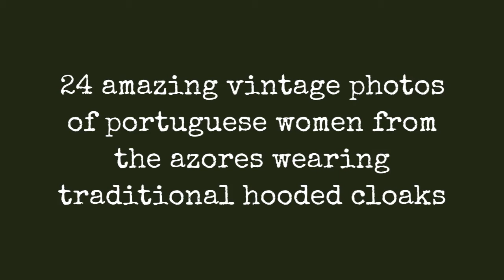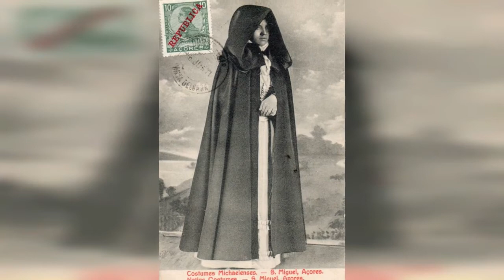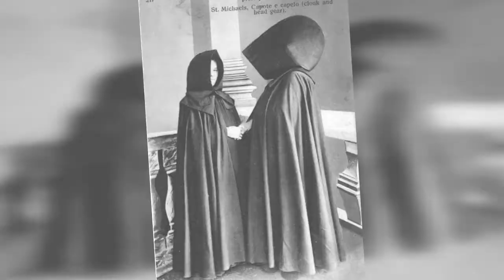24 Amazing Vintage Photos Of Portuguese Women From The Azores Wearing Traditional Hooded Cloaks !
The Azorean hood (in Portuguese, capote e capelo) is a traditional Azorean garment worn up until the 1930s. A large cape that covered a womans figure, allowing only a glimpse of her face, the origin of the capote-e-capelo is controversial. Some say that it came from Flanders and others state that it is an adaptation of mantles and cowls that were fashionable in Portugal in the 17th and 18th centuries. Regardless, for centuries the capote-e-capelo was a typically Azorean womans garment used in Faial.

Varying from island to island in the cut of the cape and the arrangement of the cowl, Faial had the extravagant shape of a wedge resting on the shoulders and which jutted out in front for over a palm. The common characteristic of the capote-e-capelo was that it was made of a strong, heavy electric-blue cloth that lasted for generations and was handed down from mothers to daughters.

People from Flanders settled in the Azores beginning in 1450. By 1490, there were 2,000 Flemings living in the islands of Terceira, Pico, Faial, Sao Jorge, and Flores and because there was such a large Flemish settlement, the Azores became known as the Flemish Islands or the Isles of Flanders. The settlement extended over the 15th and 16th centuries with Flemish, Genovese, British and French joining the people of Portugal mainland in the Azores islands.

0:00 - Intro

?sub_confirmation=1
❤️About Us❤️